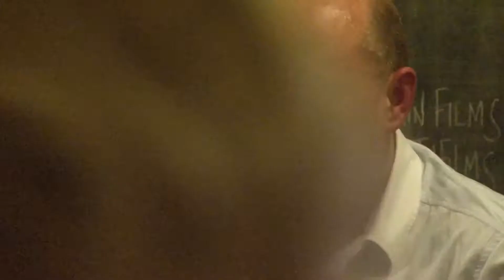The Forum darlington open mic night 1-4-15 white 2